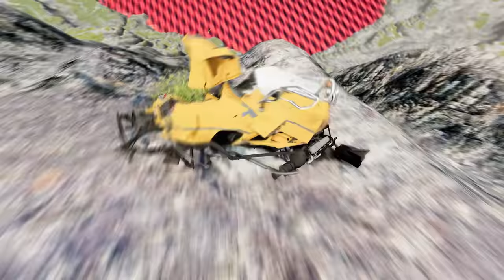BeamNG drive - Leap Of Death Car Jumps and Falls Into Red water #469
Welcome to our thrilling and adrenaline-pumping YouTube video! Get ready to witness the ultimate Leap of Death as we take you on a jaw-dropping ride through the world of BeamNG Drive. Brace yourself as cars defy gravity and plunge into a sea of mesmerizing red water!

In this heart-stopping spectacle, we present you with a mind-boggling compilation of car jumps and falls that will leave you on the edge of your seat. With every leap, our skilled drivers push the limits of physics in this realistic simulation game.

Experience the rush of excitement as our high-performance vehicles soar through the air, defying the laws of gravity. Watch in awe as they perform gravity-defying stunts, flipping, spinning, and twirling, all set against the stunning backdrop of the red water abyss.

Prepare to be captivated by the meticulous attention to detail in the BeamNG Drive game, as every car's movement and impact are flawlessly simulated. The realistic physics engine ensures that every jump and fall feels incredibly lifelike, immersing you in this epic adventure.

Whether you're a die-hard fan of extreme car stunts or simply seeking an exhilarating experience, this video is a must-watch. We guarantee that you'll be left marveling at the skill and precision displayed by our talented drivers as they navigate the treacherous terrain and take death-defying leaps.

So, join us on this thrilling journey into the world of BeamNG Drive, where the limits are pushed, and the boundaries of gravity are shattered. Prepare for an adrenaline rush like no other as cars take the leap of a lifetime, plunging into the depths of mesmerizing red water. It's a spectacle you won't want to miss!